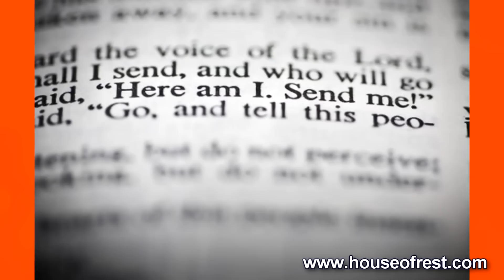DYNO - ALL CHAINS BREAK (music video collage)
Here is a song from the 'called to reach the masses CD available now through mail order or available on iTunes, MP3amazon, CDbaby and many more sites that offer digital downloads. Dyno is pastor David Rocha, who was in the infamous chicano rap group Darkroom Familia before he turned to Christ. He now pastors a church 'house of rest' in Modesto Ca. Photos in video include Pete Cabrera Jr, Brook Potter, Robert Whosoever, Thomas Fischer, Manuela and Johnny Alcala.